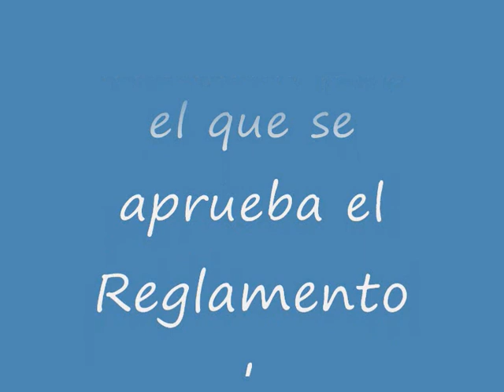Reglamento de Organización y Funcionamiento del Consejo General del Poder Judicial.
Acuerdo de 22 de abril de 1986, del Consejo General del Poder Judicial, por el que se aprueba el Reglamento de Organización y Funcionamiento del Consejo General del Poder Judicial.